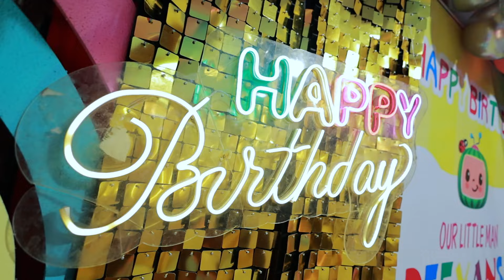REEYANSH FIRST BIRTHDAY TEASER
All creidit goes to music company